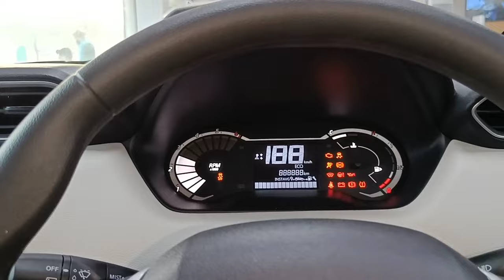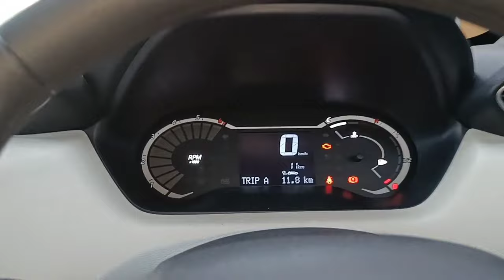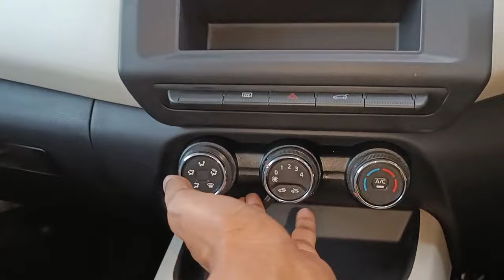Nissan Magnite Base Model XE 2024 ❣️| Base Model हों तो Magnite जैसा 👌| Magnite Real-life Review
Nissan Magnite XE Base Model 2024 ❣️| Base Model हों तो Magnite जैसा 😍| Magnite Real-life Review |

All new Nissan Magnite apne Segment ki behtreen Suv car hai is Video mai Nissan Magnite ke XE Base Model ka Review video dikhaya gya hai jisme Car ke Features Interior and Exterior ko cover kiya gya hai ye car apko sirf Petrol Engine ke sath Manual and Automatic dono hi transmission me dekhne ko mil jati hai All New Nissan Magnite 2024..!

Dream Nissan, VIP Road Alambagh Lko, (U.P) India

Like_Share_Subscribe..